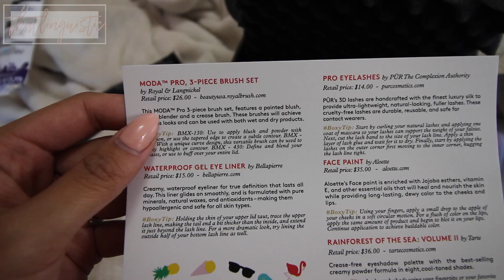BACK FROM HK & UNBOXING SURPRISES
↠ Read Me

This vlog is going up a little late because I finally started placement and it's been difficult adjusting to the schedule - forgive meee

Finally got my Boxycharm box in this month - take a peek with me :)

White long sleeve - Aritzia
Brown cardigan - Gap
Brown skirt - Plato's Closet

↠  Equipment
Camera: Canon Rebel T4i
Lens: Canon EF-S 24mm f/2.8 STM Lens
Editing Software: Final Cut Pro X